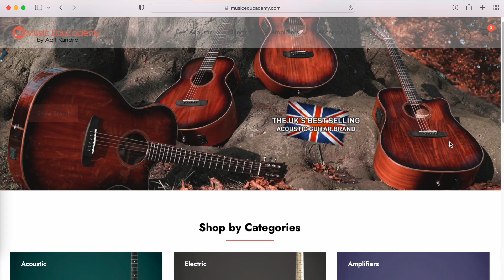This AMP is a BEAST for its size!!!!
and get access to the following EVERY month
   ○ Learn Guitar in 30 Days - Stage 1 Course for Absolute Beginners
  ○ 4 LIVE Video Workshops with Adit (Every Sunday at 11 AM)
  ○ Trinity Grade Examination Prep Courses (Initial - Grade 8)
  ○ 20+ Master Classes
  ○ 40+ Workshops
  ○ Video Podcasts
  ○ Networking with an awesome Guitar Community

Acoustic Guitar

Upto Rs. 2500

Electric Guitar

RECOMMENDED (Guitar + Amp)

Acoustic Guitar Strings

Regular Bronze Great Quality Strings
Medium Gauge String (012)
Light Gauge String (011)
Extra Light Gauge String (010)
Super Light Gauge String (009)

Electric Guitar Strings

Guitar Accessories

Picks
0.38 mm
0.46 mm
0.71 mm
Assorted picks of all sizes

Guitar Stand

Padded Guitar Bag
Fret wrap
Guitar Cable

Guitar Maintenance

Allen Key Set

String Winder and Cutter
Great Quality

Fret protector
Steel Wool 0000
Fretboard conditioner
Guitar Wax
Shine Spray Cleaner
String Cleaner
Acoustic Guitar Humidifier

Recording equipment:

Camera 1 – Sony a6400
Camera 2 – Sony a6400
Nikon D5300
Go Pro Hero 7 Black
Lens 1 – Sigma 16mm
Lens 2 – Sigma 30mm
Lens 3 – Sigma 56mm

Zoom H1n mic
Rode Video Micro

Studio Light
Studio Light Softbox

Editing software:
1. Final cut pro X

how to learn guitar
how to play guitar for beginners
gitar bajane ka tarika
guitar chords
best guitar